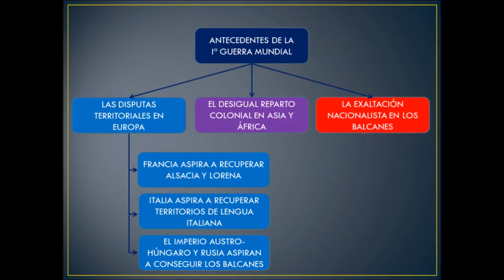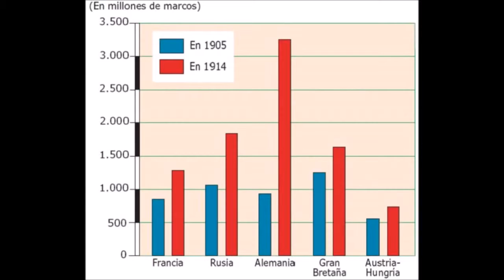Causas I Guerra Mundial Hercal